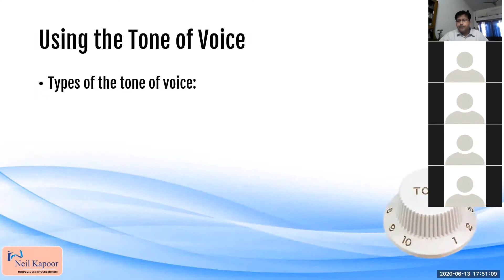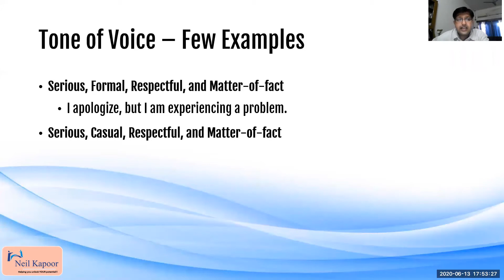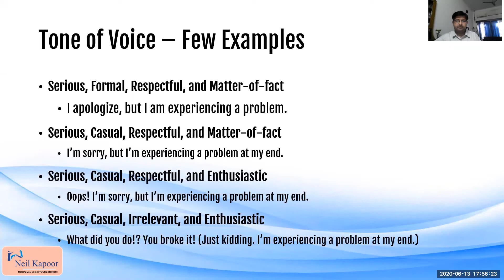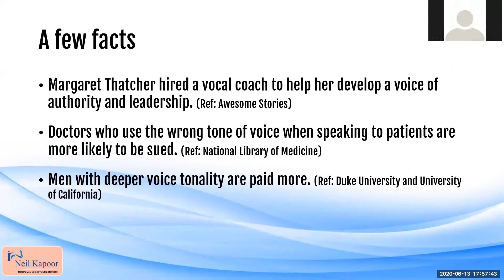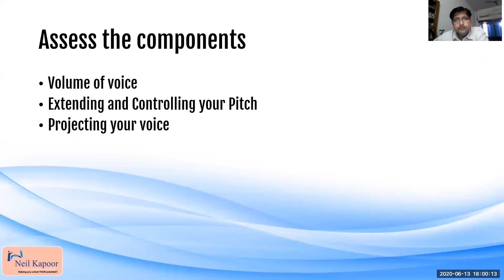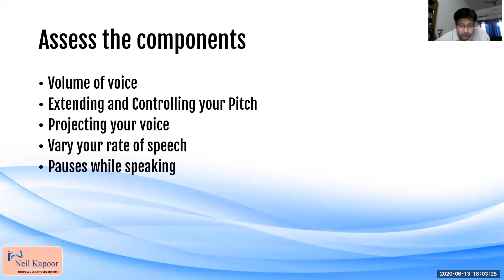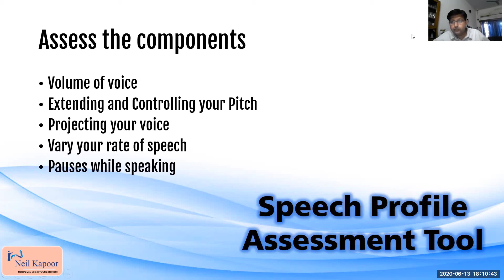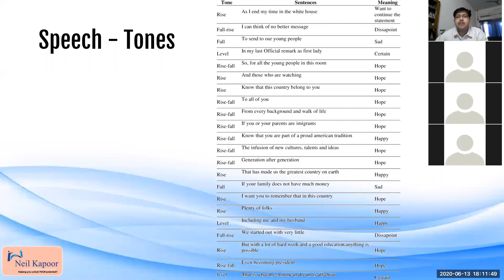Achieve Communication Excellence Webinar 2 Part 2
Advanced Communication skills – An important aspect to analyse your speech profile, knowing about the tone of voice and a tool to determine how you speak is shared in this video. Watch the second part of the ACE Webinar 2 to know more.
The  last part of the Webinar will be getting released on the channel soon. Keep glued in to learn more.
Link – Register to Neil Kapoor Learning Community or for ACE Webinar